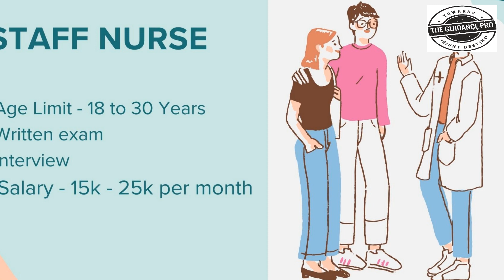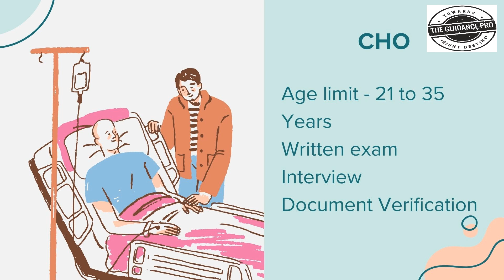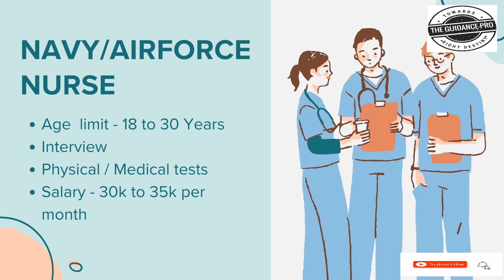List of Govt Jobs after B.Sc., Nursing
This video explain the list of Govt Jobs after completing B.Sc., Nursing. Which include Staff Nurse, CHO and etc..
Thankyou